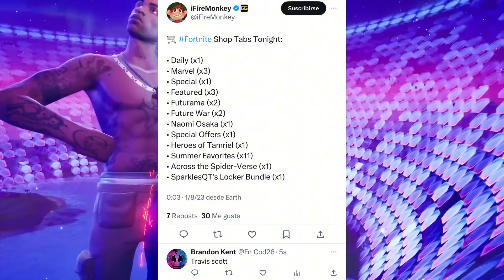¡¡SECCIONES ESPECIALES!! Saldrá Travis Scott días después de su álbum????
Lachlan.

Loserfruit.

TheGrefg.

Travis Scott.

Astro Jack.

Marshmello.

Major Lazer

bruno mars

ariana grande

j balvin

lebron james

neymar

marco reus

lazarbeam

bugha Ninja

Lachlan.

Loserfruit.

TheGrefg.

Travis Scott.

Astro Jack.

Marshmello.

Major Lazer

bruno mars

ariana grande

j balvin

lebron james

neymar